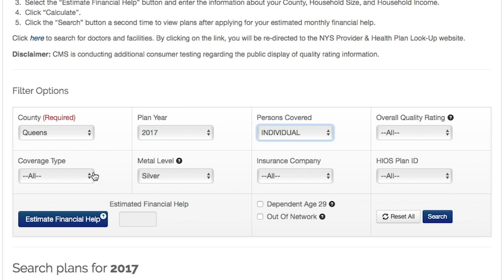Latin American Accent - Female Voice Over Talent - Hillary Hawkins - inglés - Latina Voice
Latin American Accent - Female Voice Over Talent - inglés - Latina Voice - Hillary Hawkins ] is a professional voice talent with home studios performing voice-overs in English with Latin American Accents, South American Accents, Caribbean, Hispanic and more!  Contact Hillary for your commercials, animation projects, e-learning and more!  Bilingual in English & Spanish.   Conversational, Natural, Real, Same-Day delivery for most requests.  Quick Turnaround.  Fast & Professional.  Has recorded hundreds of commercials.  This is one recorded in 2017 that called for a Latin American Voice.  Thanks for listening.

Voice Actor - Los Angeles, CA - Worldwide